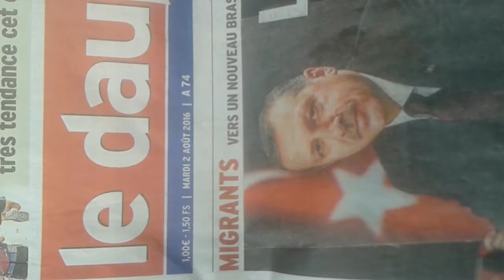Film the migrants réalisation Adel El Ajjouri